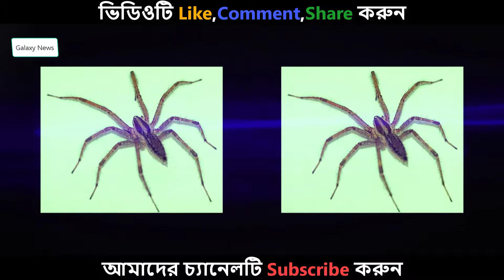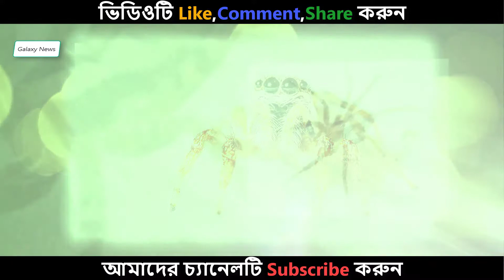মাকড়শার বৃষ্টি হলো যে ভাবে ভিডিওটি দেখুন না দেখলে মিস করবেন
Inventory
Accounting software
Sms gateway
Website Design

১৫ মাসের বাছুরের দাম ৭৫ লাখ টাকা – দেখে নিন কেন এত দাম